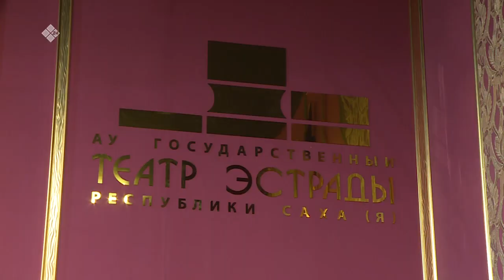«Сулустар» республиканский вокальный конкурс. Дневник (23.03.23)